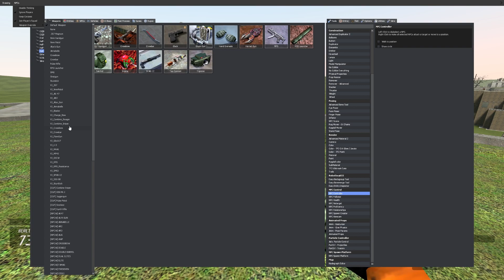[HL:S] H.E.C.U Overhaul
Few days of learning Crowbar and Blender xddddd